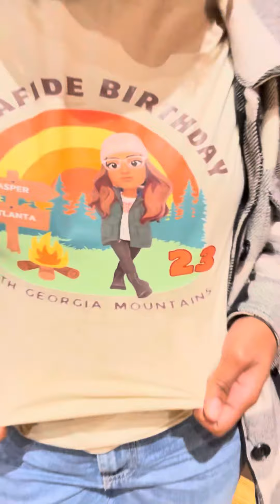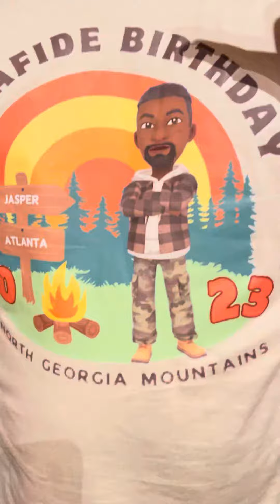The Merch ALWAYS Merches!!🎯🎯🎯